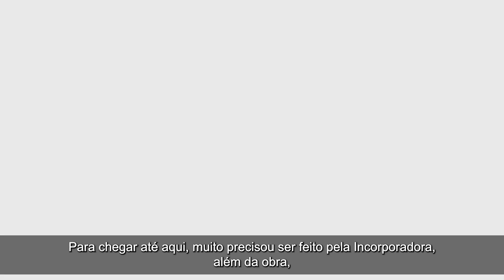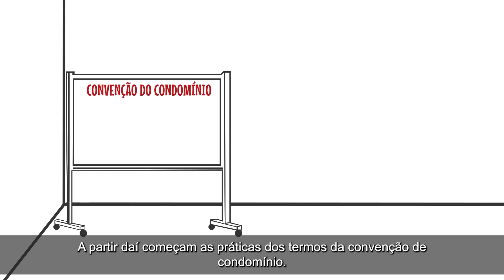Assembleia de Instalação do seu Vibra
Neste vídeo a @Vibra Residencial mostra o que é a Assembleia de Instalação e como funciona a implantação do seu futuro Vibra